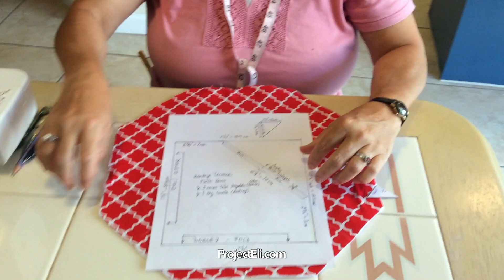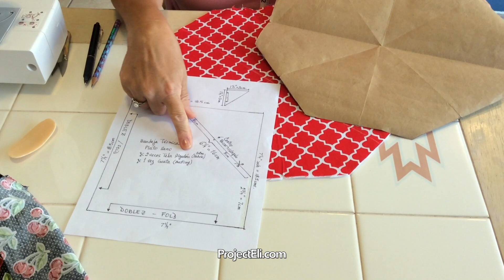Project Eli - Porta Plato Grande (Bowl Cozy)